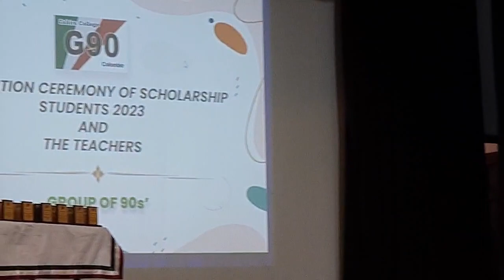G90s' Grade 5 Scholarship Achievers & Teachers Felicitation 2024